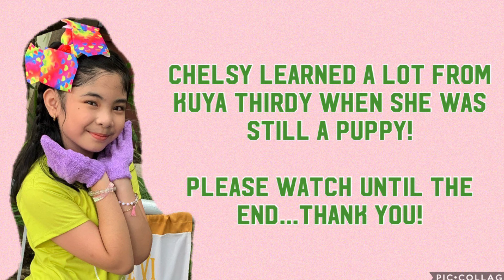Pomeranian Dog Training with Kuya! || Julia & Chelsy the Furry Pomeranian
Kuya is one of the trainers of Chelsy when she was still little. Chelsy is very smart and a fast learner. Just be ready with your treat. Thanks.